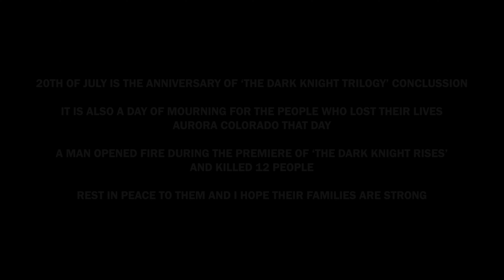The Dark Knight Trilogy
*A hero can be anyone. Even a man doing something as simple and reassuring as putting a coat around a young boy's shoulders, to let him know the world hadn't ended. - Bruce Wayne*

The Dark Knight Trilogy is the best gift I could ever have gotten. The Dark Knight is my favourite film ever. All of the films were released around my birthday but The Dark Knight Rises was released right on the 20th of July which is my birthday date. I wanted to make this video to appreciate the fact that this trilogy is my greatest birthday gift and to appreciate the loses it suffered throughout its making. Rest in peace to Heath Ledger and also to the people who lost their lives in the mass shooting in Aurora, Colorado in the premiere of The Dark Knight Rises. This trilogy is a unique gift to mankind. Enjoy.

1.Corynorhinus - Hans Zimmer
2.Hans Zimmer  -The Dark Knight Medley - Why So Serious/Like A Dog 3.Chasing Cars
4. Imagine The Fire - Hans Zimmer
5.The Dark Knight Rises OST  15 Rise  Hans Zimmer
6.The Dark Knight  End Credits Music